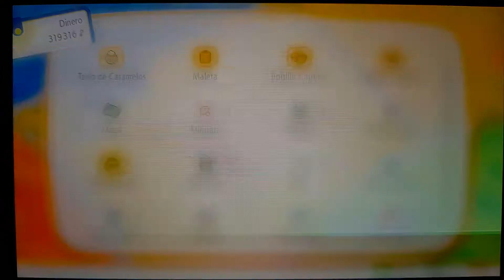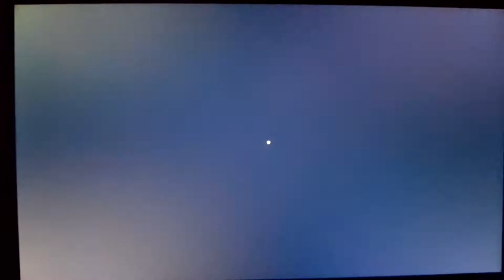Guia de Pokémon Let's Go Eevee Parte 40 Mewtwo, Verde 1, Megapiedras Mewtwoita X/Y y Rika 2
Parte 40 de esta videoguia de Pokémon Let's Go Eevee de Nintendo Switch, en esta parte capturamos a Mewtwo, combatimos contra la entrenadora Verde por primera vez, conseguimos las megapiedras Mewtwoita X y Mewtwoita Y, combatimos contra la entrenadora Rika por segunda y última vez.

Disfrutenlo!!!